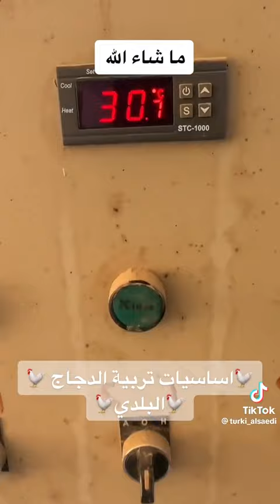توضيح طريقة تربية الدجاج